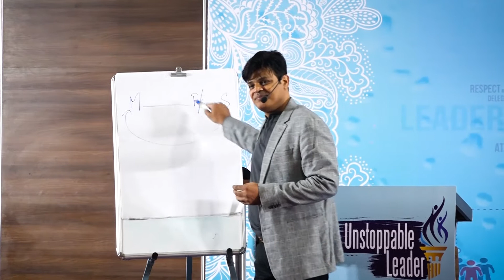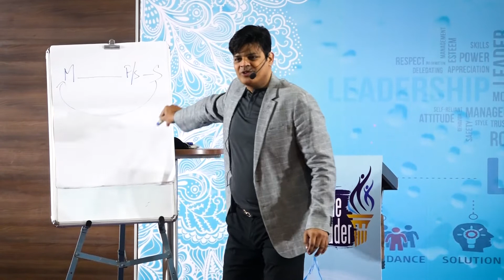Rat Race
Miracle Team is a group of successful home business entrepreneurs who are eager to help you and your family lead a healthy life.

Kangen Water is a trademark of Enagic, a global company based in Japan, and right now Enagic has already established more than 23 branch office all around the world including INDIA starting on February 1st, 2016.

Some Facts About Kangen Water
Kangen Water is used in over 100 hospitals and medical clinics in Japan for its scientifically documented health benefits. It is produced by a medical device which prescribed for home use by Japanese physicians.
Kangen Water is a "free radical scavenger" with measurable antioxidant properties which are many times higher than any food or nutritional supplement on the market. Research shows that Kangen Water assists in repairing damaged DNA strands.1
Kangen Water provides a way for toxins to exit the body by neutralizing the positive, cationic charge with its abundant free electrons. Toxins stored in fat cells, tissues, organs, and lymphatic fluids are released, resulting in fat loss.2
Kangen Water is "living water" that deeply hydrates the cells. It is absorbed six times faster than tap or bottled water because the cluster size of the water molecule is smaller and it has more hexagonal structures.3
Kangen Water is rich in ionic minerals, like calcium. Research has shown that it significantily increases bone density.4
Kangen Water is alkaline, it is able to neutralize and balance a chronic over acid state. Chronic over acidity is the underlying cause of many disease states, including pain, and inflammation. The body draws upon alkaline minerals stored in the bones and tissues to buffer the over acid state caused by the foods we eat, the fluids we drink, and our stressful lives. Kangen Water helps the body preserve and maintain its calcium, magnesium, and potassium reserves by providing ionic minerals and negative hydroxyl ions to buffer excess acids.3